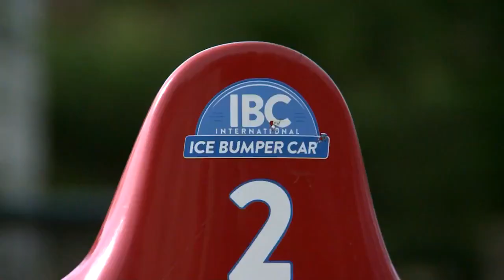Bumper cars come to Steinberg Ice Rink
Skating at Steinberg Ice Rink is a time-honored holiday tradition in St. Louis.